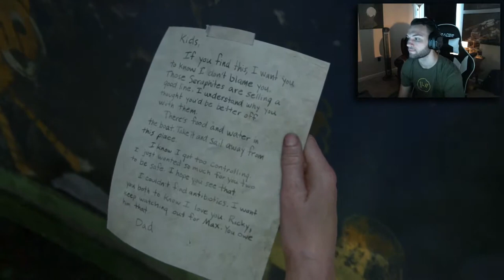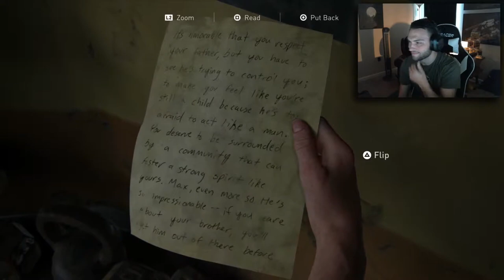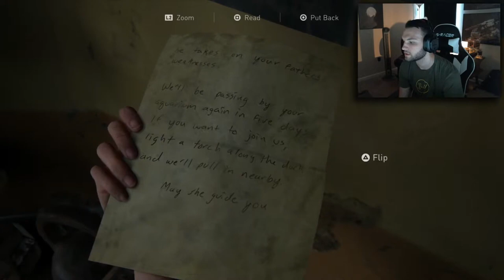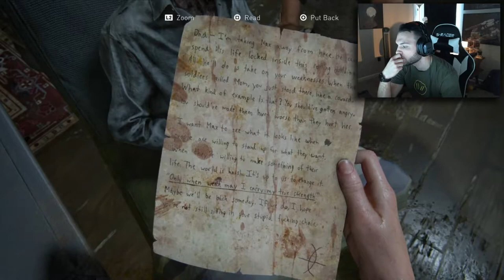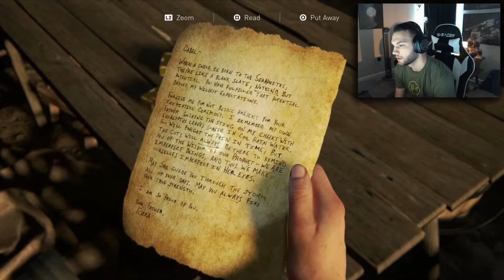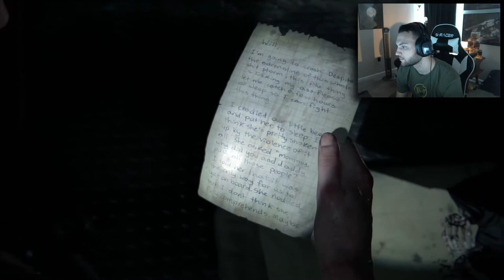The Last of Us Part II - Gameplay Walkthrough Episode 6 | Unlikely Allies